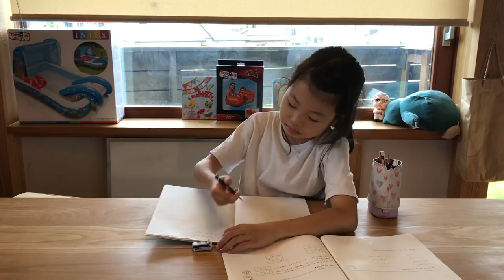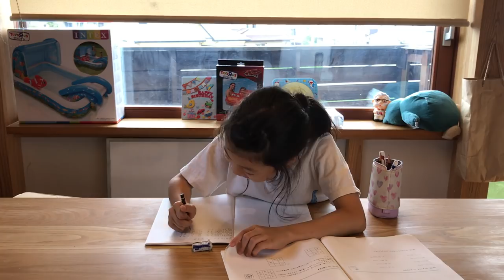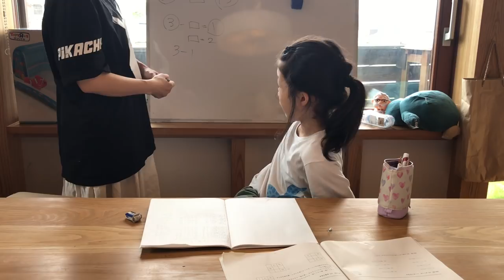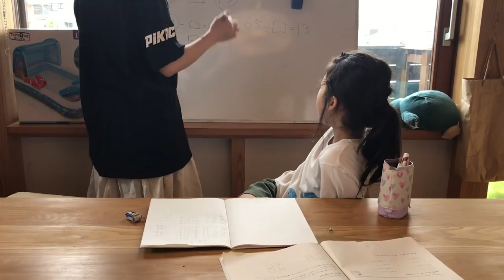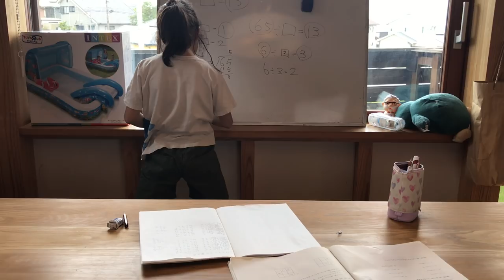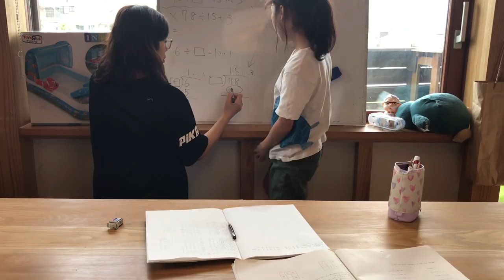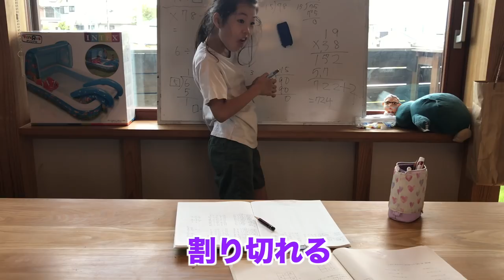中学受験944日前【塾の宿題の計算問題やります♫終わったら友達と遊ぶので意欲高め】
中学受験まであと944日。
小学4年生のさなちゃんの受験勉強の記録です。
この後に友達と遊ぶ約束をしているので俄然やる気です😆

チャンネル５がお送りするのは、４女１男の５人姉弟の遊びと学びの動画です。

ゆうかちゃんの中学受験ドキュメンタリーです。

ママが作っているゆうかちゃんのお弁当作りを動画にしています。